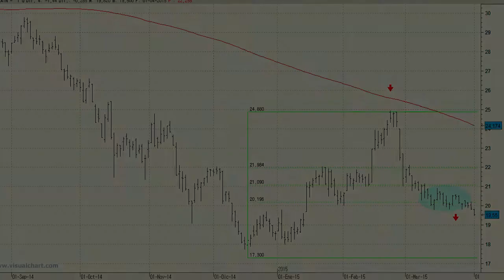Vídeo análisis técnico de OHL